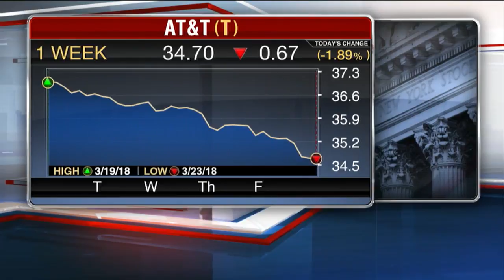Investors should own a piece of a baseball team: Mario Gabelli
GAMCO Investors founder Mario Gabelli discusses why people should invest in baseball teams.